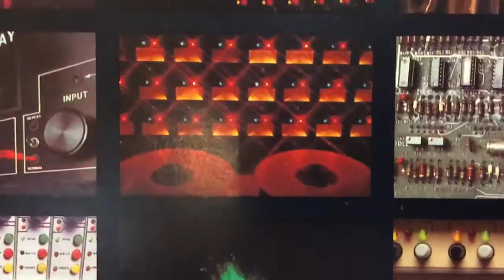The Multiple Cat Magic That Works Official Music Video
Magic That Works is a video by Nicholas Naioti  from The Multiple Cat LP, "Intricate Maps".